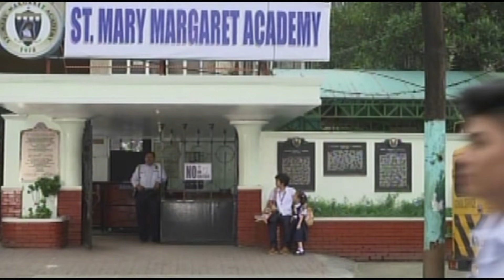Full Episode 31 | Hawak Kamay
After learning about Shred's visit to Meann's family, Gin catches Shred talking affectionately to another woman on his cellphone. Gin warns him not to play with Meann's feelings, but Shred engages him in a fistfight. Gin feels hurt when Meann sides with Shred and castigates him. Seeing Gin's misery, Utoy assures him that someone new will come along. Meanwhile, Emong admits to Lorrie that he likes her as a friend. Upon learning that Lorrie and CK will be partners for a school presentation, Emong sneaks into Lorrie's school to catch a glimpse of them.